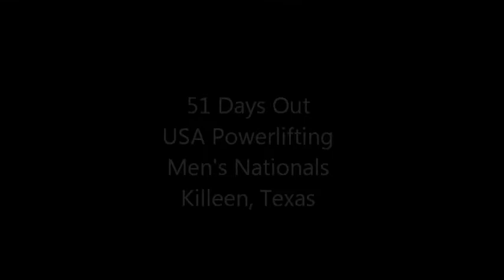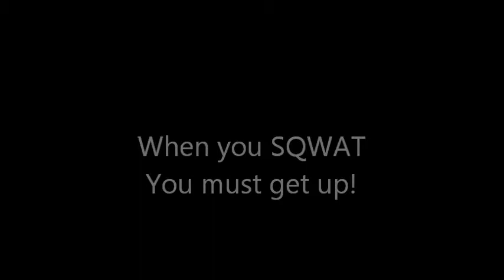Squat Training May 3rd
51 days or 7 weeks out from the USA Powerlifting Men's National Championships. in this squat workout, steve hits reps with 515 through 645. All lift performed at Brown's Gym in Clarks Summit, prior to 7 AM on May 2nd, 2013. Steve is a life time drug free powerlifter, more about him at M A N N O F S T E E L . C O M